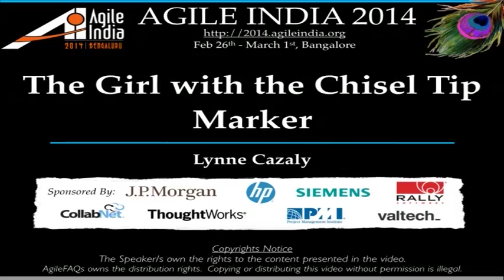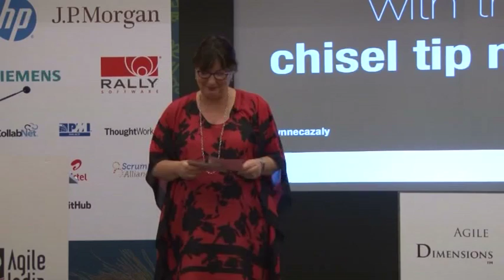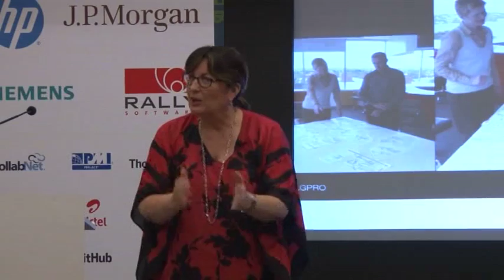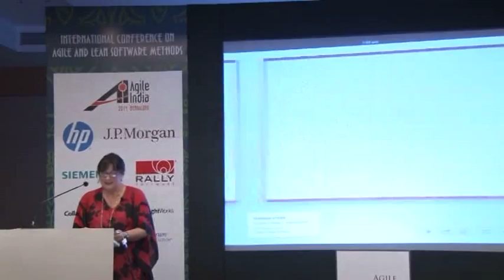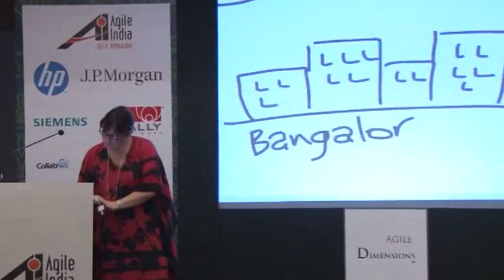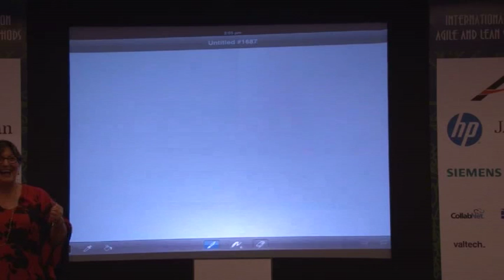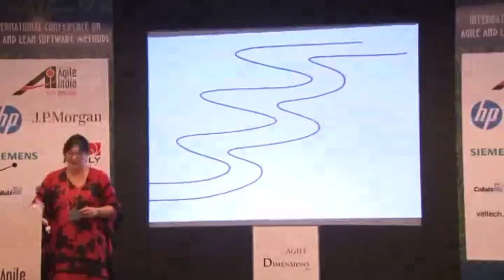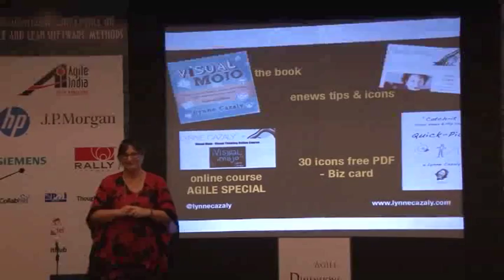The Girl with the Chisel Tip Marker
One of the quickest ways to achieve greater buy-in, clearer communication and higher levels of engagement with team members, stakeholders, sponsors and business units is to get "visual agility". Using cards, stories, post it notes, visual charts, maps, models, metaphors - and most of all, some hand crafted "drawn-in-the-moment" visuals learn some engaging ways to facilitate with visuals in an Agile world.

Many people speak about 'making work visible' - showing progress, visualising solutions, scoping out possibilities - having visual agility gives you the skills to step into any role at a moment's notice and help bring clarity to the problem, quicker. This can apply to individual thinking and brainstorming, or group situations when you're presenting your idea or you're working with the group to create a solution.

Lynne Cazaly is a communications specialist and master facilitator. Lynne provides clarity to project complexity through workshops, training and visual strategy. Lynne trains, facilitates, speaks and coaches on visual facilitation, visual thinking and other engaging tools for project people, to help boost buy-in, collaboration and engagement.

Lynne Cazaly is the author of the book 'Visual Mojo - how to capture thinking, convey information and collaborate using visuals'.

Speakers: Lynne Cazaly, Lynne Cazaly